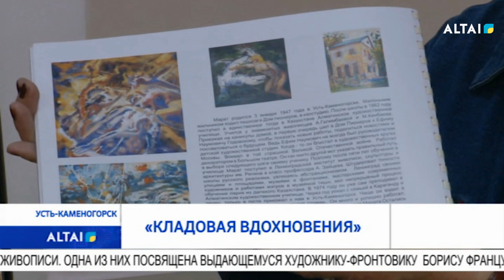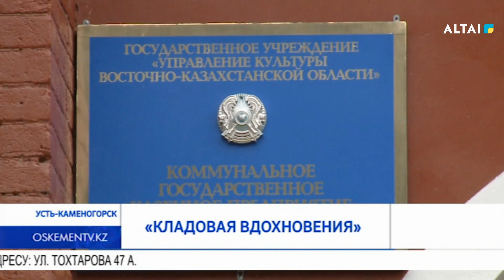«Кладовая вдохновения»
Восточно-Казахстанский музей искусств стал настоящей «кладовой вдохновения» для специалиста экспозиционно-выставочного сектора Ларисы Мартыновой, которая посвятила годы работы служению в этом храме искусства.
В этом году Лариса Ивановна Мартынова отмечает 20-летний юбилей своей работы в Восточно-Казахстанском музее искусств. За это время она подготовила множество интересных экспозиций. Работа по созданию новой выставки отнимает немало сил и времени. Чтобы она стала пользоваться популярностью у зрителей, нужно учесть огромное количество тонкостей.
В Восточно-Казахстанском музее искусств открылась выставка графики. Из фонда музея здесь представлены работы художников из разных уголков мира. Графика, несмотря на более скупой по сравнению с живописью язык, отличается большими возможностями изображения и передачи эмоций. Полотна восхищают и завораживают легкостью, точностью и глубиной образов.
Для Ларисы Ивановны богатые коллекции музея, люди, с которыми связан музей, стали источником вдохновения, благодаря которому на свет появляются стихи и проза. Нельзя не сказать и об уникальных книгах о мастерах живописи. Одна из них посвящена выдающемуся художнику-фронтовику  Борису Французову. Он два года провел на фронте и это столь сильно повлияло на живописца, что тема войны стала главной в его творчестве. Многие наброски своих картин он делал в полевом блокноте, чтобы не забыть лица людей, их эмоции.

На первом этаже музея расположилась основная живописная экспозиция. На ней собраны работы выдающихся художников Казахстана. Каждое полотно заслуживает особого внимания.

Уникальная атмосфера царящая в музее вдохновляет на написание книг и подготовку новых выставок, а также на разработку проектов, направленных на открытие новых имен в мире искусства. ВК музей искусств, распахнул свои двери для любителей  творчества по новому адресу: ул. Тохтарова 47 А.